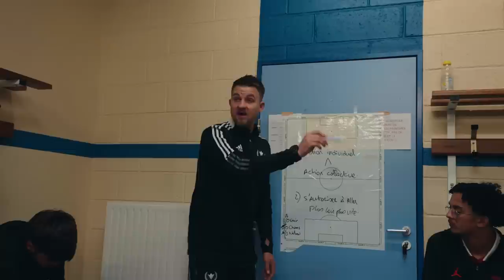NOTRE PREMIER MATCH DE LDC AMATEUR ET UN MATCH PIÈGE EN CHAMPIONNAT (ÉPISODE 4 - SAISON 23/24)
On joue dans cet épisode notre 4ème match de championnat et notre première confrontation en Ligue des Champions amateure (Fenix Trophy) en Pologne !